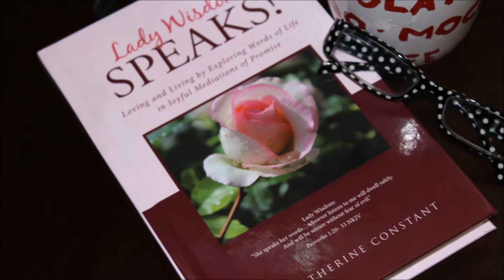Eat in Peace!: What does the book of Proverbs has to say?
It is so easy to take our misery to the place of Food. We eat to comfort ourselves. We can also eat bread by ourselves or steak with an enemy. What do you think is best?